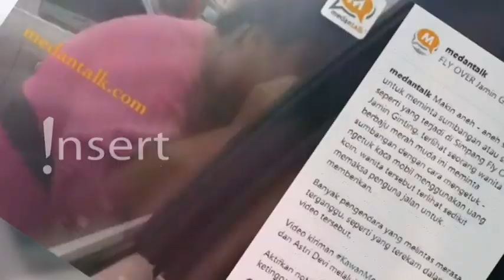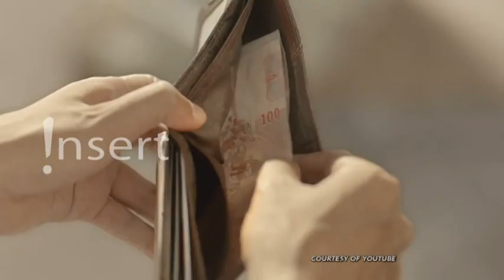Diduga stres, pengemis minta uang secara paksa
INSERT